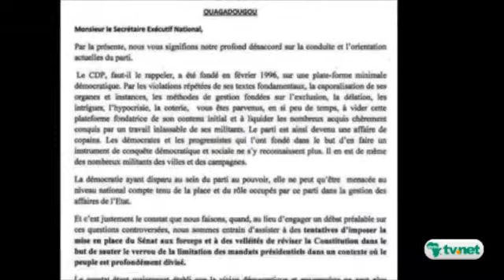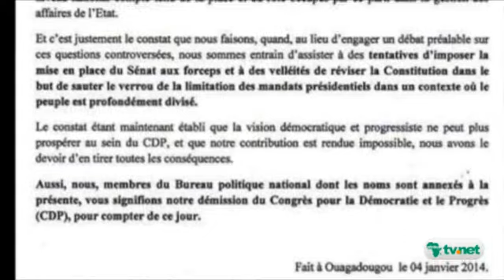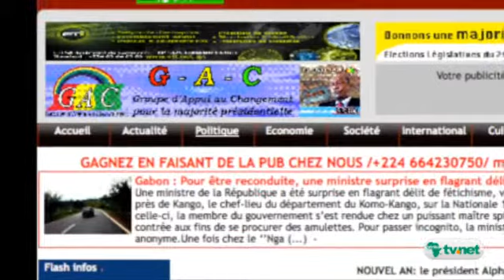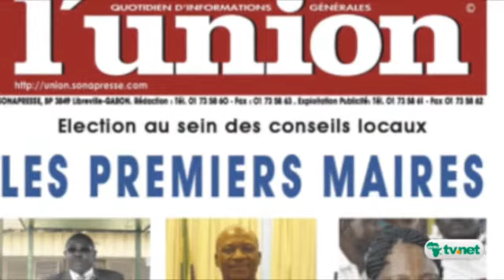REVUE DE PRESSE 06/01/2014 : CDP, l'avalanche de démissions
Au Burkina Faso, le parti présidentiel est-il au bord de l'implosion? La vague de démissions enregistrée le week-en dernier en dit long sur la cuisine interne du parti au pouvoir. En Guinée, l'équipe gouvernementale de Said FOFANA s'apprête à rendre sa démission. Au Gabon, on connait les premiers maires issus des dernières élections locales.